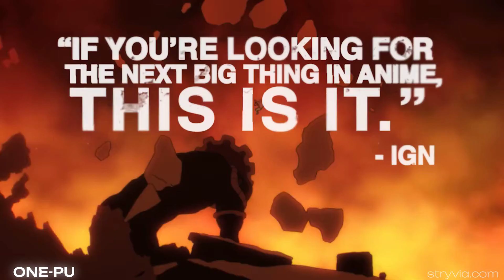Best Movies / Tv shows like Helck (2023 anime)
Best Movies / Tv shows like Helck (2023 anime) | Stryvia
1. Problem Children Are Coming from Another World, Aren't They? (2013 anime)
2. Kemono Michi: Rise Up (2019 anime)
3. One-Punch Man (2019 anime)
4. One-Punch Man (2015 anime)
5. Senyu (2013 anime)
6. The Seven Deadly Sins the Movie: Prisoners of the Sky (2018 anime)
7. The Reincarnation of the Strongest Exorcist in Another World (2023 anime)
8. Demon Slayer: Kimetsu no Yaiba (2019 anime)
9. The Seven Deadly Sins: Cursed by Light (2021 anime)
10. My Hero Academia (2019 anime)
11. My Hero Academia (2016 anime)
12. Jujutsu Kaisen (2020 anime)
13. The Seven Deadly Sins: Dragon's Judgement (2021 anime)
14. The Dungeon of Black Company (2021 anime)
15. Blood Lad (2013 anime)